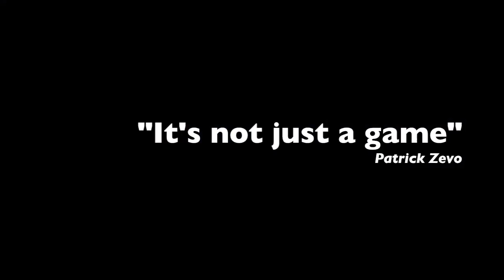Michael Gambon chasing a fly in TOYS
Michael Gambon as General Zevo in TOYS or how not to kill a fly.

Clips from 1992 Barry Levinson's film TOYS which has just lost both of its stars: Michael Gambon and previously, Robin Williams.